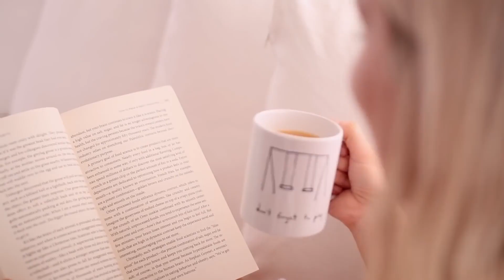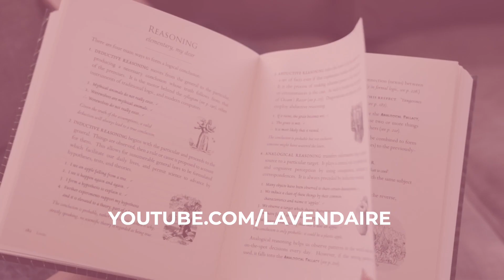My Favorite Lady YouTubers for Positivity & Inspiration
Sometimes YouTube can be a pretty deep rabbit hole, and it's important to prioritize the positive things when you're spending a lot of time online. These are my 5 fav ladies on YouTube when I need a pick-me-up! CLICK SHOW MORE to skim this video...

🥂 Find your full-time freedom! Download The GATLUW Success Guide here for free

💵 Go after the life U want… like a BOSS. Join The GATLUW Society.

Resources